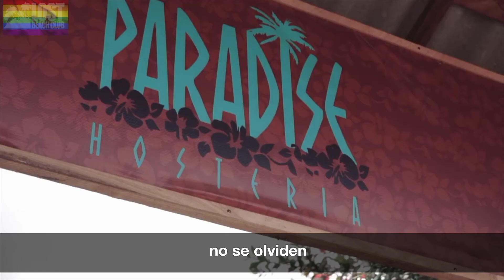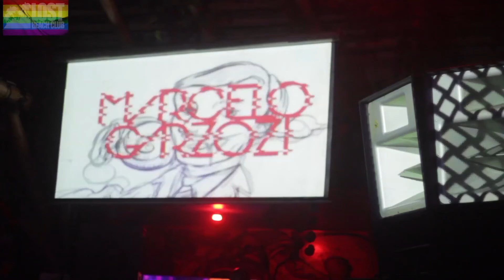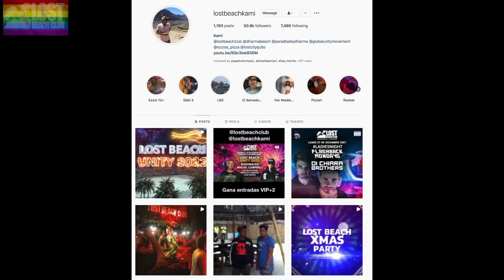Manuel De la Mare, Carloh, Marcelo Garzozi & Francis X @ Lost Beach Club 2022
We did it! And we did it together. This year Lost Beach Club is #27 among the top 100 clubs of the world - DJ Mag yearly vote.

We celebrated in style with some amazing music by Manuel De la Mare, Carloh, Marcelo Garzozi & Francis X. The next parties will be amazing: Cesare vs Disorder, Rich NxT, Premiesku, Tony Guerra and many more to come!